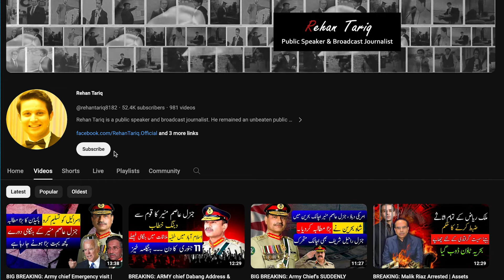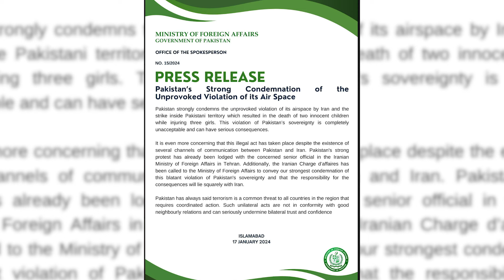Breaking news : Situation out of control | Iran Strikes Pakistan with Missiles | Rehan Tariq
In this video, I delve into the recent events surrounding Iran's attack on Pakistan's bordering area in Baluchistan. I provide comprehensive insights into the geopolitical tensions, the context of the attack, and Pakistan's decision to retaliate. Join me as I analyze the unfolding situation, discussing the potential impact on international relations and the intricacies of the ongoing conflict. Stay informed and engaged with the latest developments in this critical geopolitical scenario.